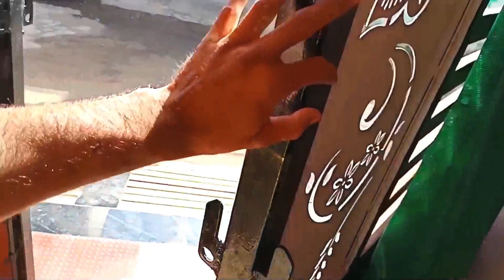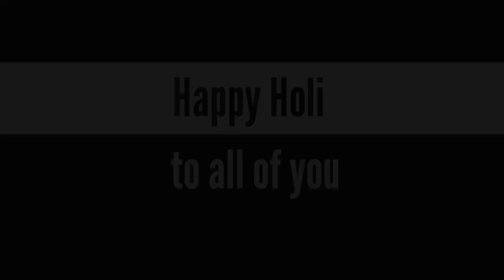holi vlog 2023 || इस होली में गुलाल भी और लड़की भी 😂 || by tea with dhakad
channel - tea with Dhakad
 director - Devesh Dhakad
add. - vidisha 464001